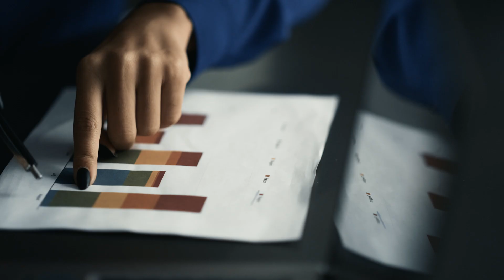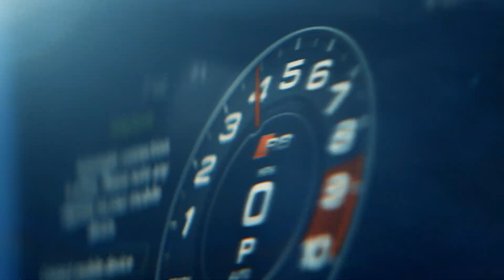A New Era for File Storage | Qumulo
File storage in the cloud is broken. We're fixing it. On November 9th, 2023, Qumulo will change the game forever with the biggest release in file storage since scale-out.